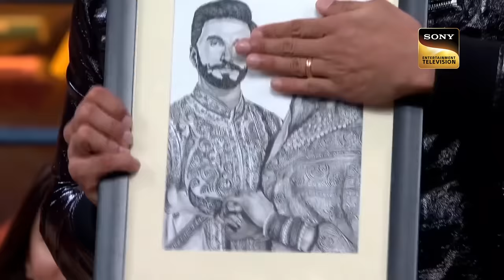Ranveer Singh And Alia Bhatt On The Kapil Sharma Show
An epic day on this epic stage, please put your hands together for the stunning Ranveer Singh, and joining him tonight is the glamorous Alia Bhatt. This awesome duo will set the stage on fire, watch as they rap, sing, dance, and laugh at the humorous jokes.

Host: Kapil Sharma
Guests: Alia Bhatt, Ranveer Singh